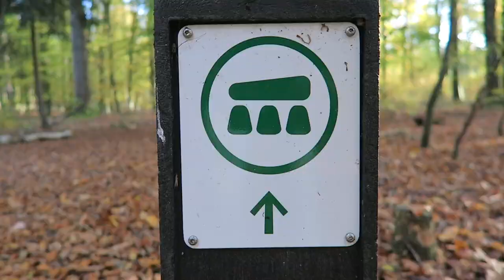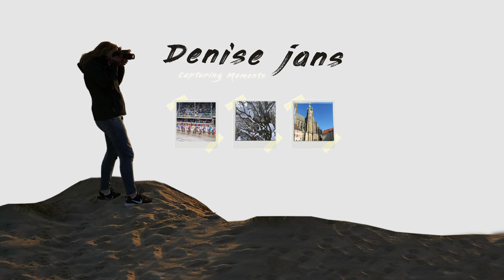Anloo Evertsbos in Drenthe - Wandering around places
Evertsbos is te vinden vlak bij Anloo in drenthe. Het is onderdeel van het staatsbosbeheer in Anloo. Ik bezocht vandaag het Evertsbos in Anloo en dit zijn de beelden van deze mooie wandeling door het afwisselende drenthse landschap bij Anloo.